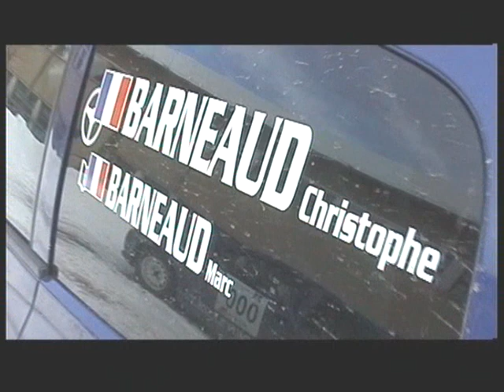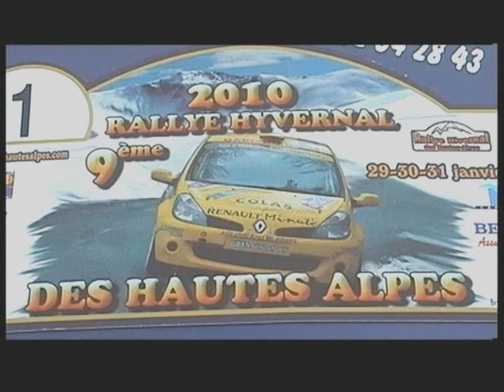Rallye hivernal des Hautes Alpes 2010